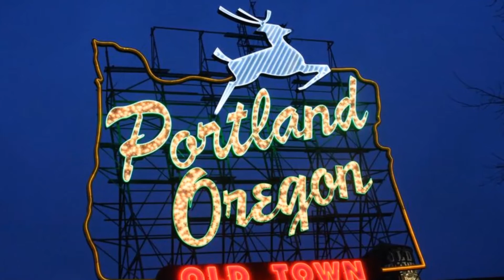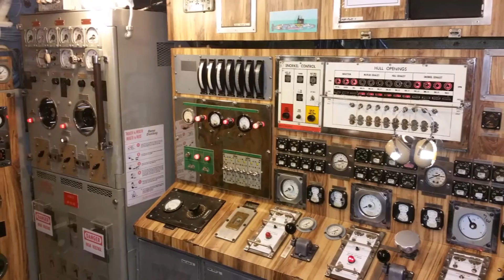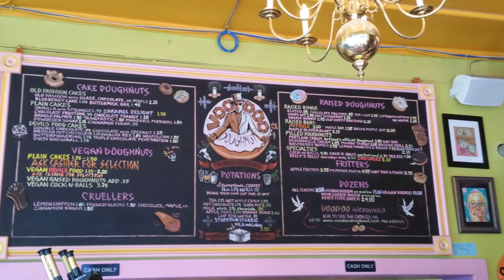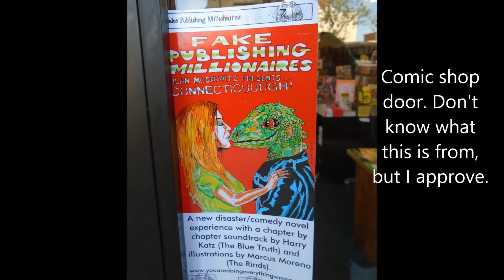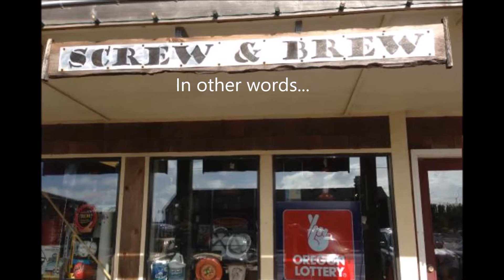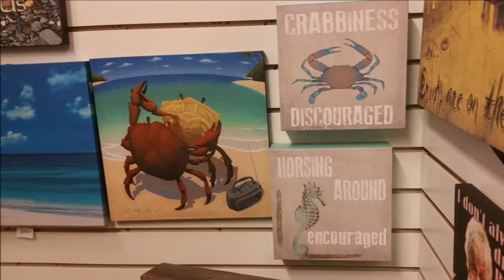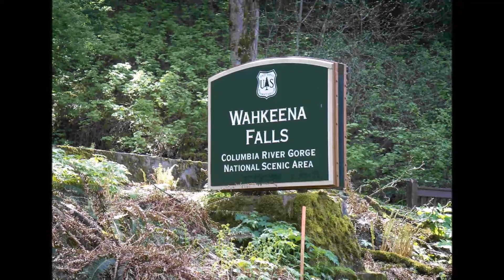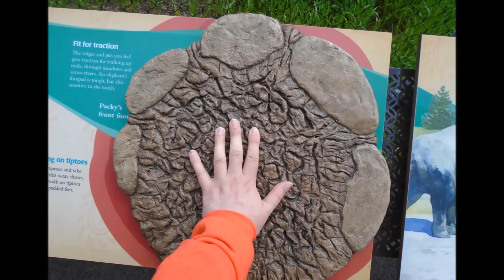Portland Vacation - May 2016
A photolog of my vacation to Portland Oregon, with friends Vlad and Carlos.